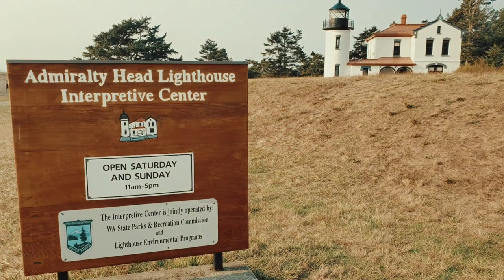Washington Wanderers - Whidbey Island Wanderings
Join us as we have fun on Whidbey Island in this edition of Washington Wanders!

Whidbey Island is about 30 miles north of Seattle and forms the northern boundary of Puget Sound making it a great day getaway.  Included this trip are Deception Pass & Fort Casey where we photograph the most beautiful lighthouse, play at the Fort, then break to enjoy our salads before catching the ferry home.  😊

Deception Pass State Park is outstanding for breath-taking views, old-growth forests and abundant wildlife. This is Washington State’s most popular park. The bridge over the pass is a major landmark, and sits, depending on the tide, about 18 stories above the water. There are beaches, hiking trails, camp sites and also a freshwater lake.

Fort Casey State Park is a camping park with a lighthouse and sweeping views of the Strait of Juan de Fuca.  It is the home of a military fort built in the 1890’s to defend Puget Sound from potential attacking ships. It never saw battle.  The artillery post features two historic guns on display.

Two lighthouses have been built on Admiralty Head. Only the second remains. It overlooks a succession of bluffs extending northward along the western shore of Whidbey Island to Point Partridge.  Its been beautifully restored and it typically open to view but was closed on the day we visited.

Have a favorite wandering you’d like to share?  We’d love to hear about it!  Leave a comment & we’ll check it out.  😀

This video was filmed during lifted restrictions of Covid19.  Please be respectful in your travels.

We can’t wait to share more adventures with you!